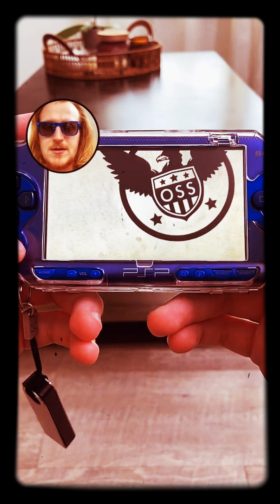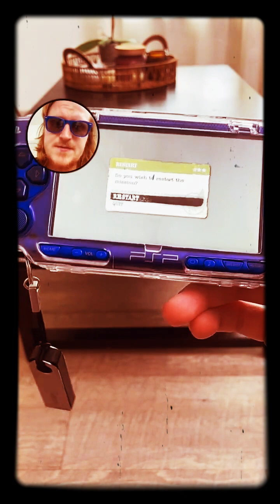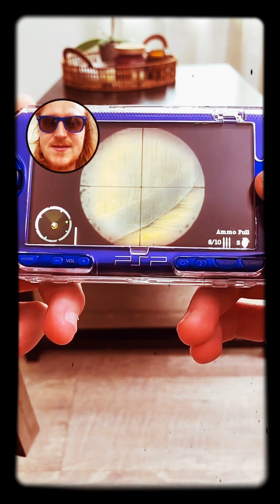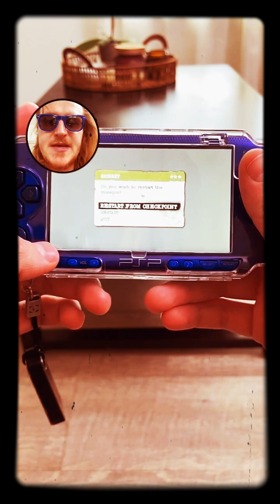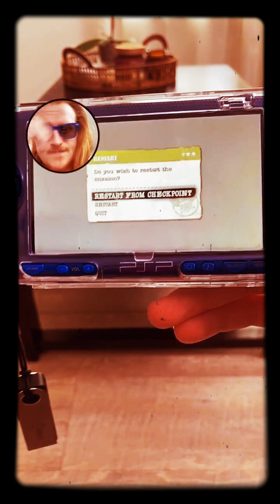Going to WAR in Medal of Honor Heros 2 PSP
Welcome to The PSP Network, your ultimate destination for all things PSP! 🎮✨ Get ready to dive into nostalgia as we revisit one of the all-time classics: Medal of Honor Heroes 2 on the PSP system! 🎖️🔥

Join us on an exhilarating journey back in time as we relive the epic World War II battles and heart-pounding action that made Medal of Honor Heroes 2 one of our all-time favorite games growing up. 🎮💥

It's truly amazing to be playing this iconic game 16 years later since its release, and we can't wait to share the excitement with you! Immerse yourself in the intense single-player campaign, where you take on the role of a brave soldier fighting for freedom and justice. Engage in thrilling multiplayer battles, either locally or online, and prove your skills in epic showdowns against friends and foes alike. 🎯🌍

At The PSP Network, we celebrate the timeless appeal of Medal of Honor Heroes 2. 🎮🎉

It's time to pick up your PSP, grab your weapon, and join the ranks of heroes in Medal of Honor Heroes 2. Get ready for an adrenaline-fueled experience that will transport you back to the glory days of gaming. The PSP Network is your guide to reliving the nostalgia and creating new memories. Let's embark on this thrilling journey together! 🚀🔫🎉